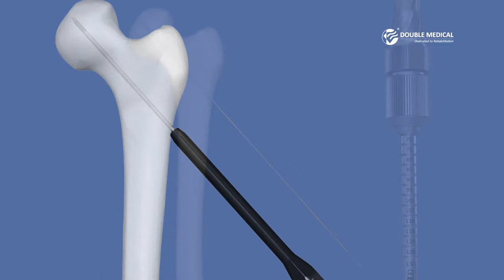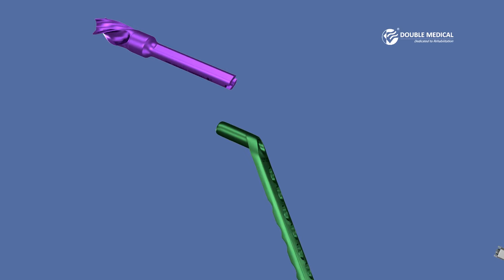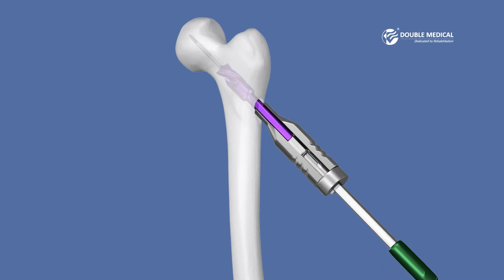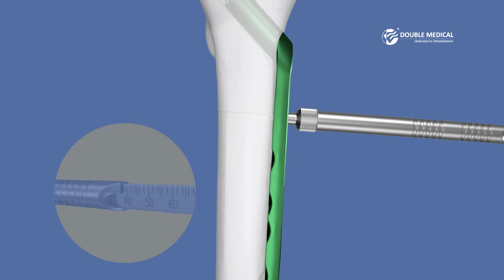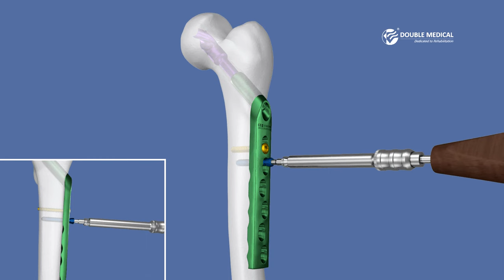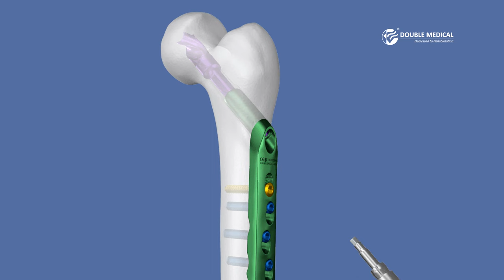Double Medical Dynamic Hip Screw System